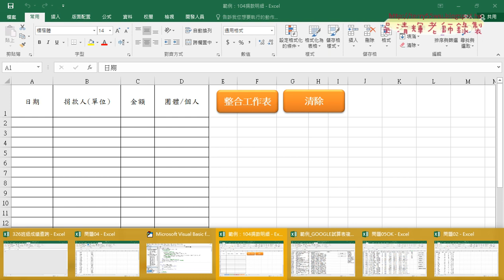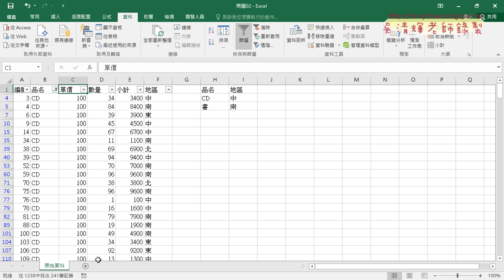04 問題02將品名與地區分割不同工作表